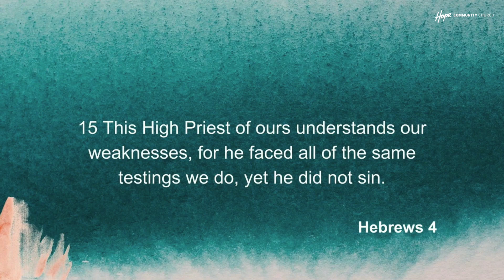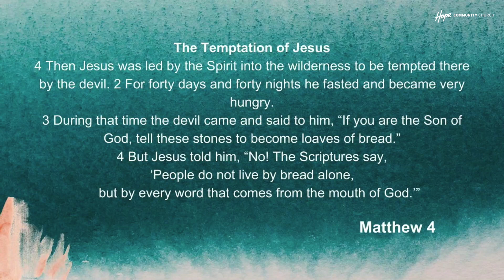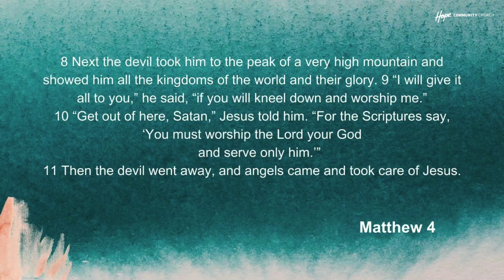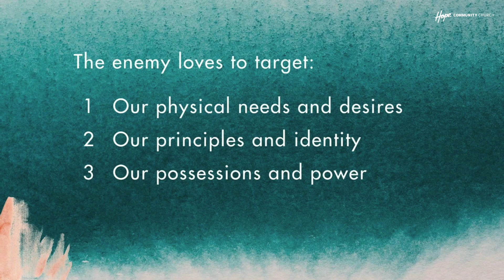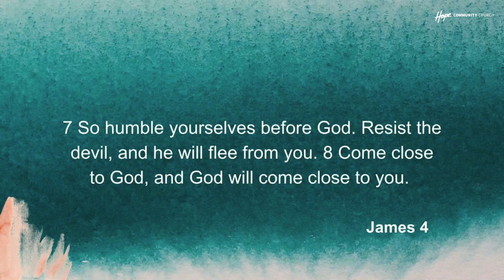Get Outta Here: Resisting Temptation | Dan Perkins | 11th February 2024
Dan shares from Matthew 4 about resisting temptation